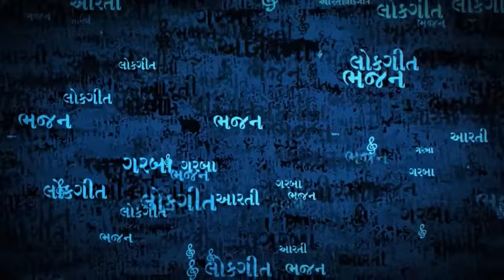Shree Ram Jay Ram Jay Jay Ram | Non Stop Ram Dhun I Hemant Chauhan | Ram Dhoon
Song : Shree Ram Jay Ram Jay Jay Ram
Album : Shree Ram Jay Ram Jay Jay Ram
Singer : Hemant Chauhan
Label : Soor Mandir

Play this song on
Saavn  :
Gaana  :